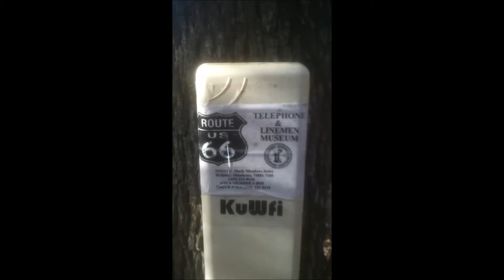CHESHIR ACRES OUTBACK HORSE TRAIL